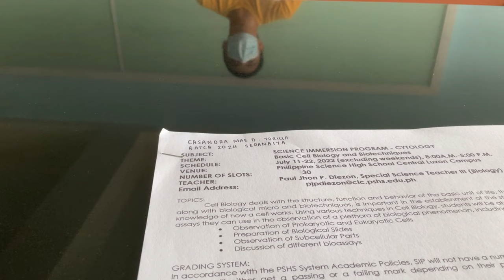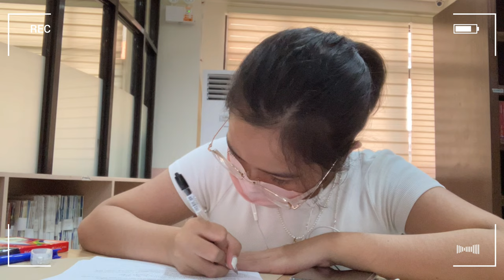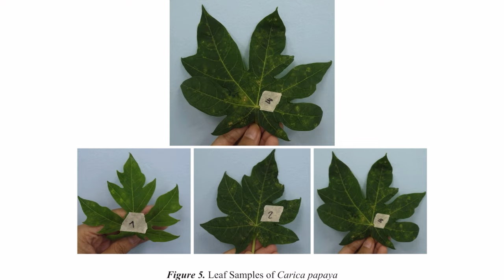My 2022 Pisay CLC Science Immersion Program 🤪🧬🧪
Hello, I'm Cassy💗 A 16-year-old science high school student from the Philippines🌷 For this video we conducted our SIP over the summer in Philippine Science High School - Central Luzon Campus, however, I apologize for the lack of clips in the 2nd week because things got so stressful and busy.

Please request other videos I can do for next time!

Cassy 🙌

Tags 🏷️